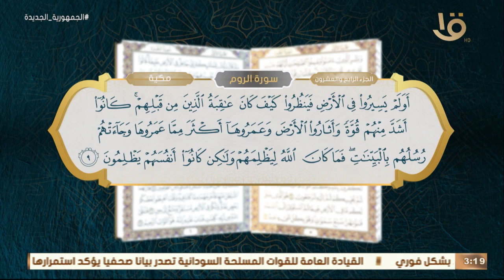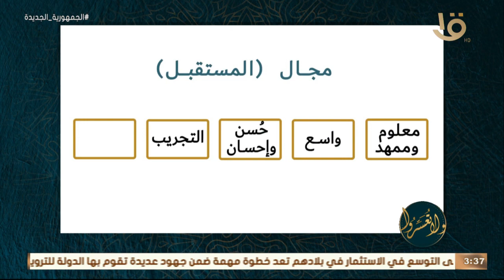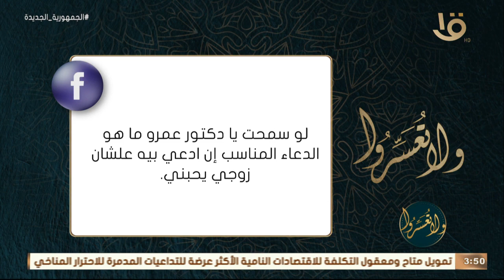ولا تعسروا | القرآن يبنينا "التجريب" مع د. عمرو الورداني.. الحلقة الكاملة 15-4-2023